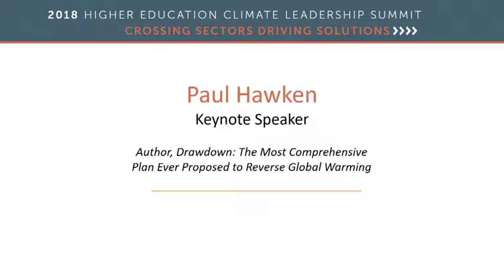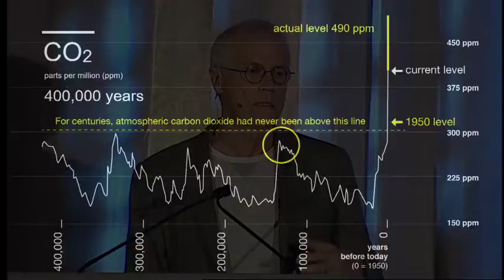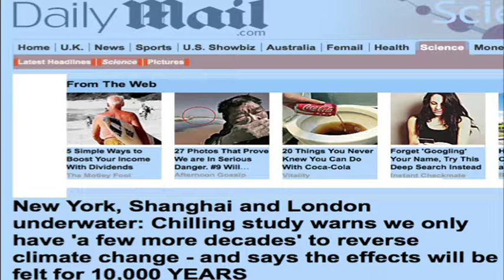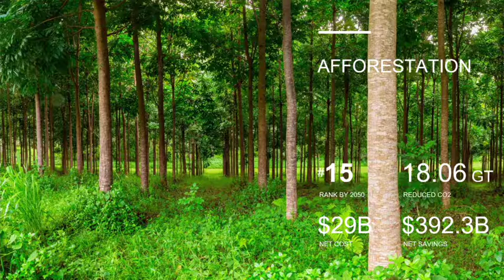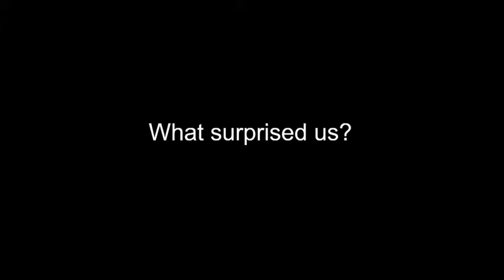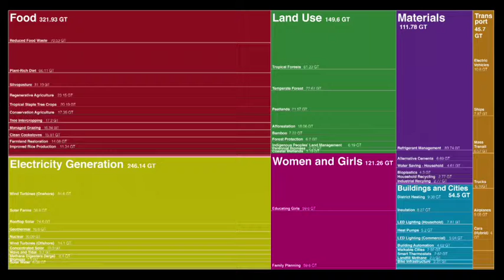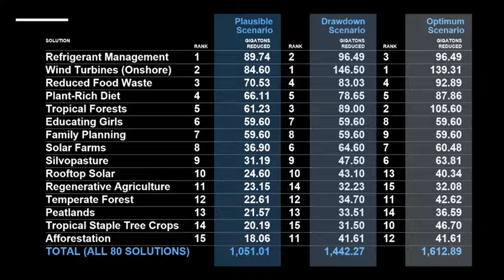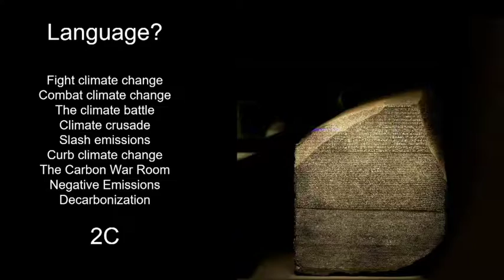Paul Hawken Session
View Paul Hawken's talk at the 2018 Higher Education Climate Leadership Network, discussing Project Drawdown.

"Drawdown is based on meticulous research that maps, measures, models, and describes the most substantive solutions to global warming that already exist. It is the most important goal for humanity to undertake." - Project Drawdown